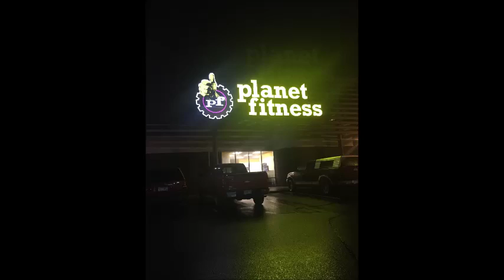Moto Pill Ad